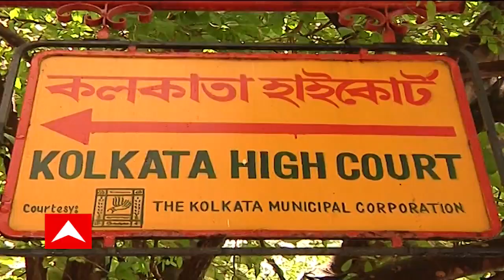Partha Chatterjee: SSC’র মামলায় ফের পার্থ চট্টোপাধ্যায়কে সাড়ে ৮ ঘণ্টা ম্যারাথন জিজ্ঞাসাবাদ করল CBI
SSC’র নিয়োগ দুর্নীতি মামলায় ফের পার্থ চট্টোপাধ্যায়কে সাড়ে ৮ ঘণ্টা ম্যারাথন জিজ্ঞাসাবাদ করল CBI। এদিকে, আবেদনপত্রে একাধিক ত্রুটি থাকায় সুপ্রিম কোর্টে এখনই হচ্ছে না পার্থ চট্টোপাধ্যায়ের আবেদনের শুনানি।